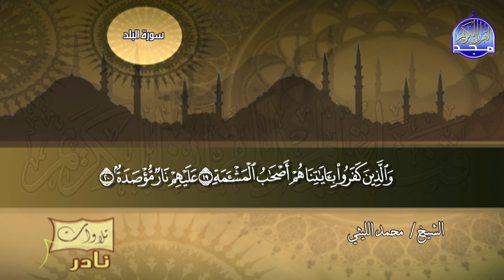الحشر والقصار | الشيخ محمد الليثي | نـــــــــــــادرة رائـعة خـــاشعة | نوادر المجد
فقرة التلاوات النادرة
القارئ الشيخ || محمد الليثي